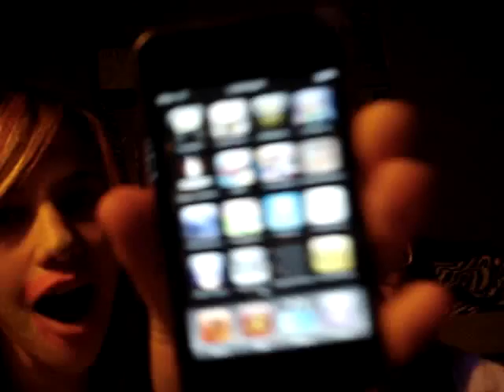new years!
new yearrrsss day;)